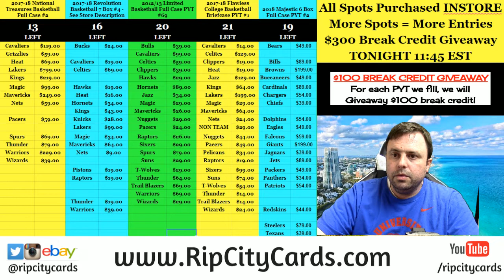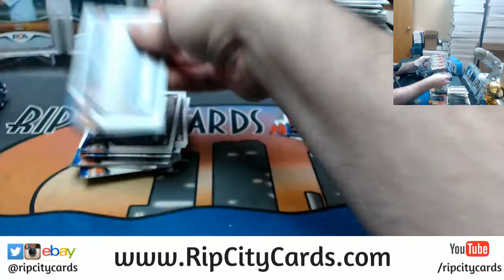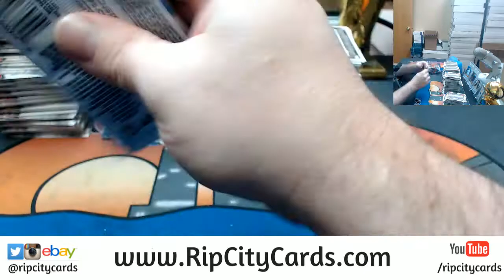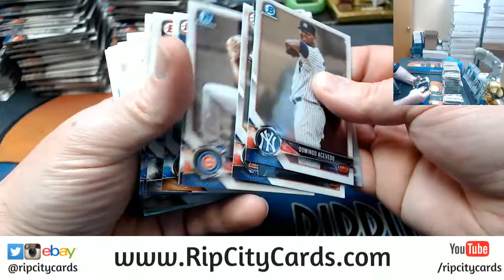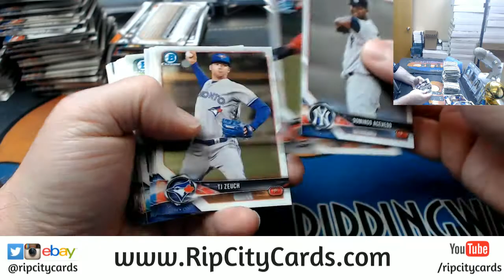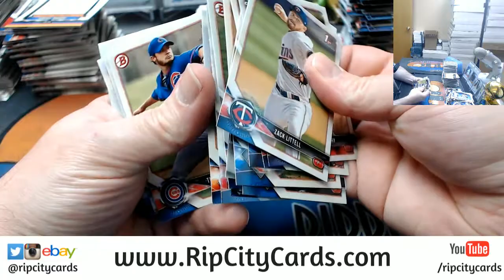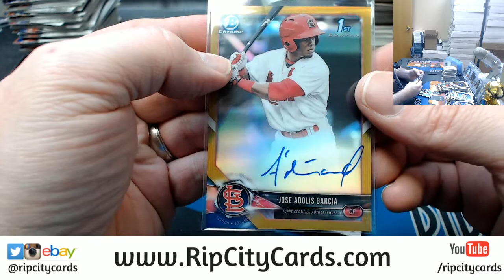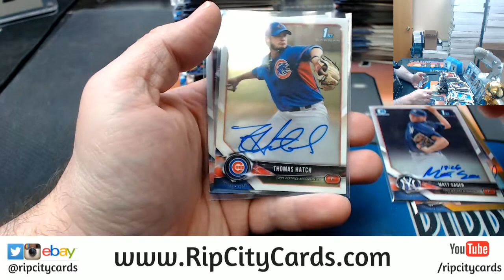2018 Bowman Baseball 4 Box #19 EBAY